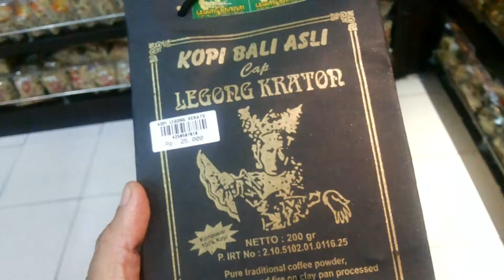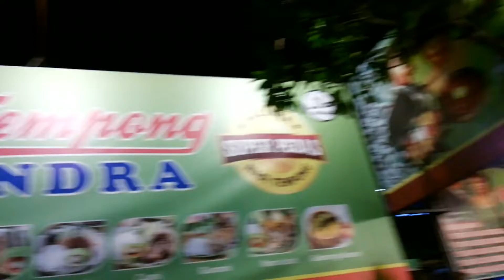Belum Lengkap Rasanya Kalo Belum ke KRISNA & Makan NASI TEMPONG INDRA balivlog 5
Traveling ke Bali belum komplit rasanya kalo belum beli oleh-oleh baik itu souvenir ataupun jajanan di Krisna. Jangan lupa juga cobain Nasi Tempong Indra, sebetulnya ini makanan khas Banyuwangi namun bisa diterima di seluruh kalangan bahkan saat ini menjadi ngehits di Bali. Kalo kata penggiat kuliner si  sambalnya yang juara :)